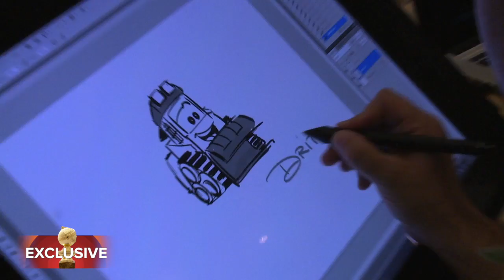"Planes 2" Behind the Scenes: HFPA Exclusive